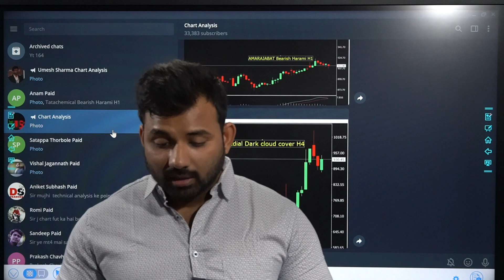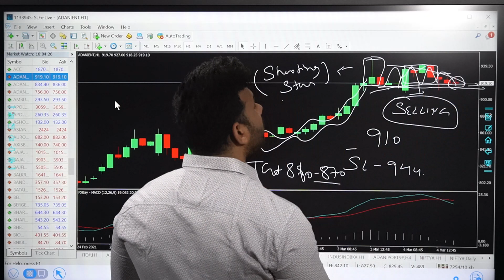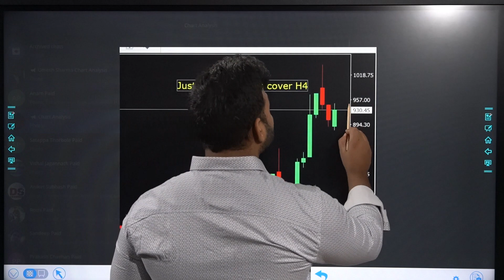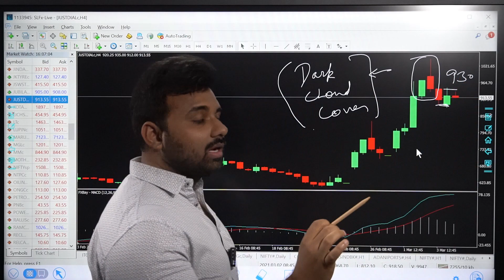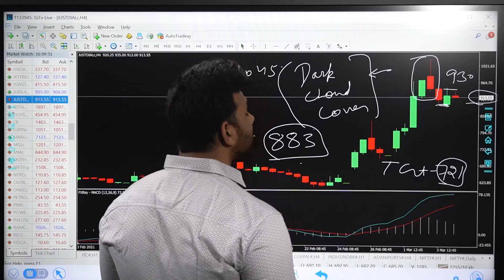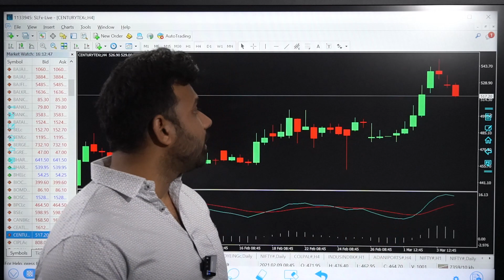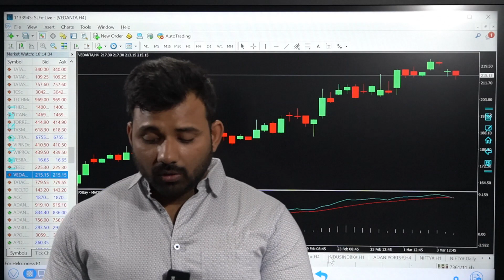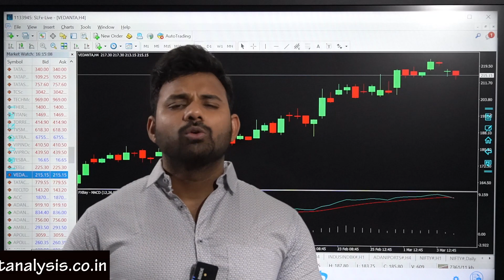जाने Target निकालने का सीधा Formula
Choice Broking
Link for Account Opening
1 paisa for Intraday 10 paisa for Delivery Brokerage